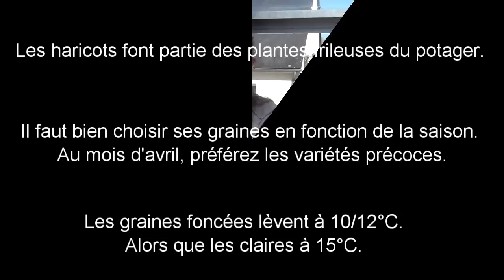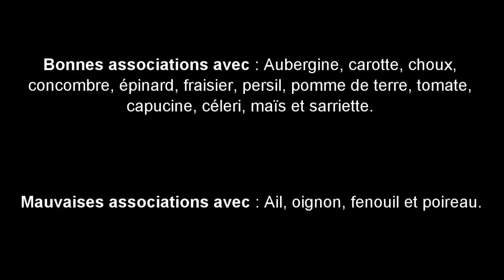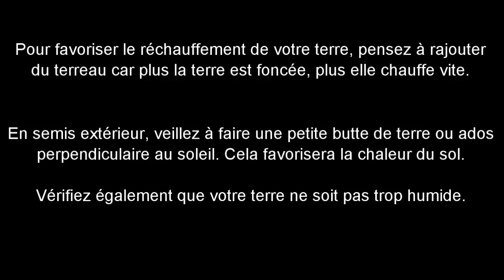Comment réussir votre SEMIS de HARICOTS VERTS NAINS au potager ?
Le semis de haricot est délicat quand on ne s'y connait pas ! Voici quelques astuces pour y parvenir sans trop de difficultés ! Attention ! Les conseils d'arrosage ne concernent que la culture en plein air. Il ne faut pas que la terre soit aride ! Veillez à garder un taux d'humidité moyen ! Sous serre, il vous faudra arroser une à deux fois par semaine selon la chaleur.

Je n'ai pas de compte Tipeee mais en achetant mes œuvres, vous contribuez à la conception et à l’amélioration de mes vidéos. ;)